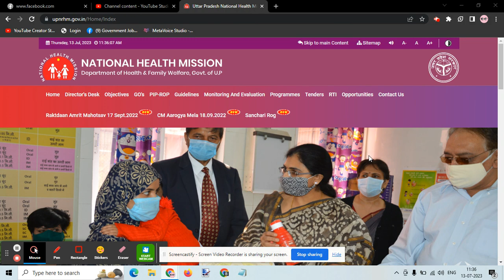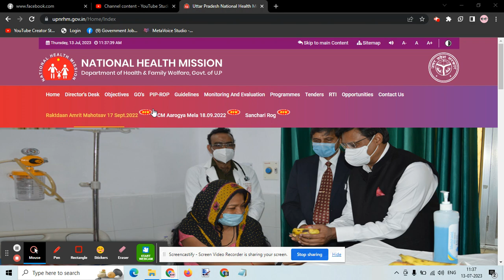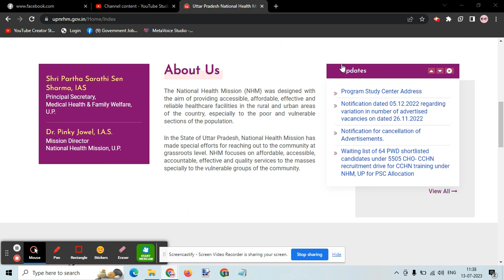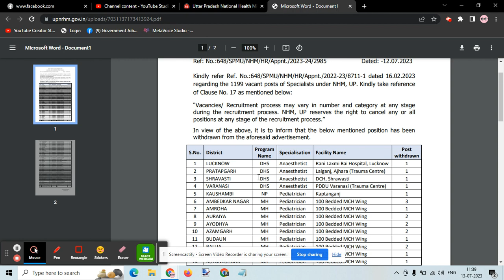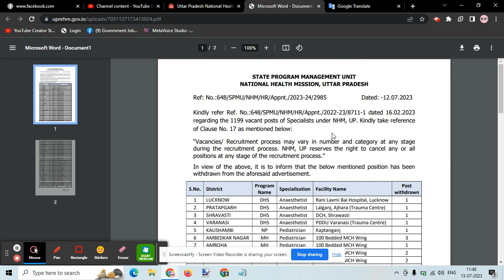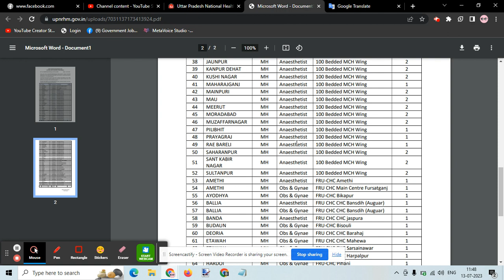Up Nhm रिजल्ट अपलोडिंग खुशखबरी🔥Up Nhm Result 2023/Up Nhm 17000 Result Kab Aayega/Nhm Result 2023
Up Nhm Result 2023/Up Nhm Result Update/Up Nhm New Update

upnhm 17000 vacancy result
Up Nhm Cutoff 2023
up nhm new update today
nhm result 2023
anm result 2023
anm 17000 vacancy result
nhm 17000 result
up nhm result 2023 kab aaega
up nhm result update today
up nhm 17000 result kab aayega
anm result
nhm 17000 result
up nhm result kab aayega
up nhm 17000 result